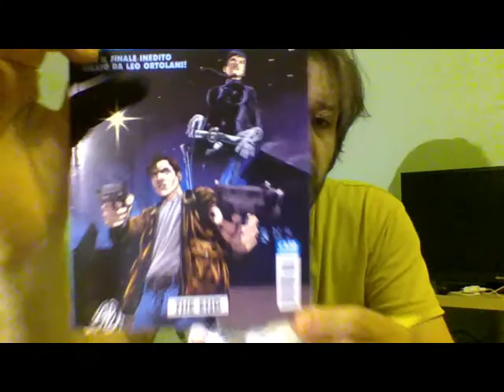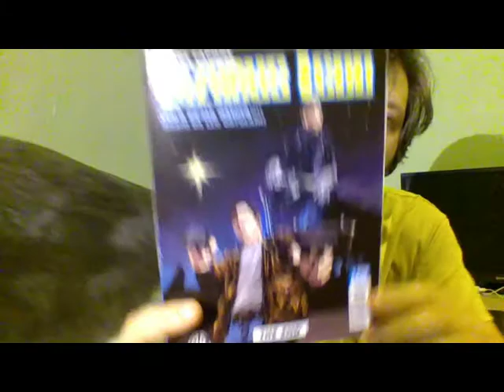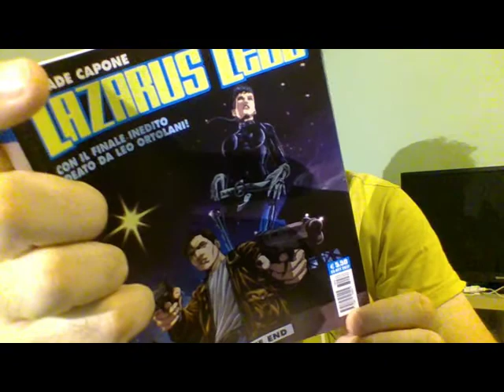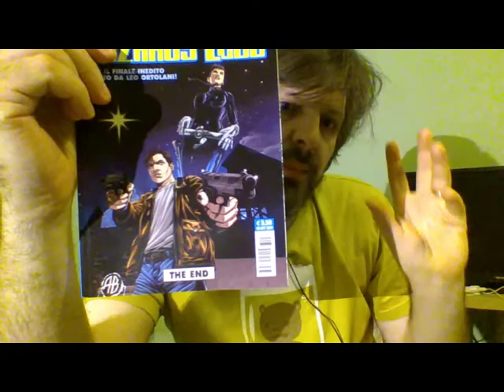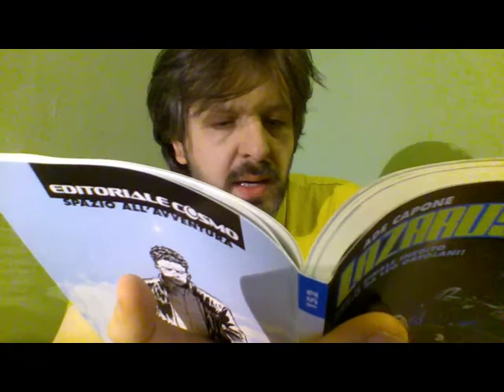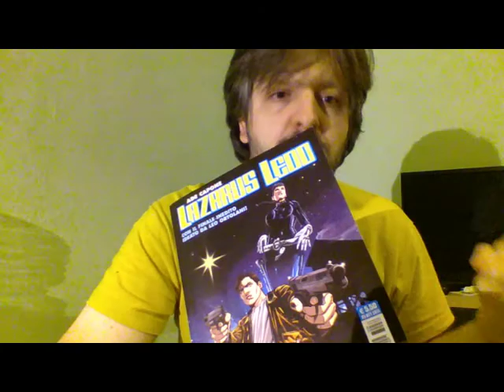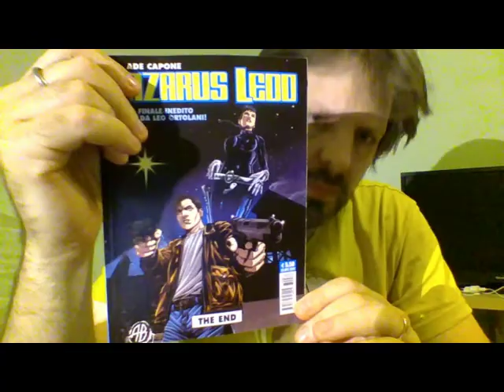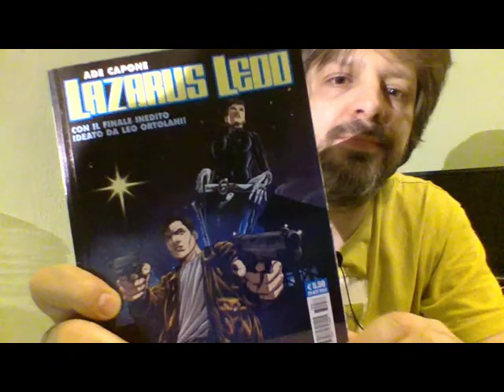RECENSIONE LAZARUS LEDD 152 "the end"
un albo de me attesissimo...la fine di Larry...